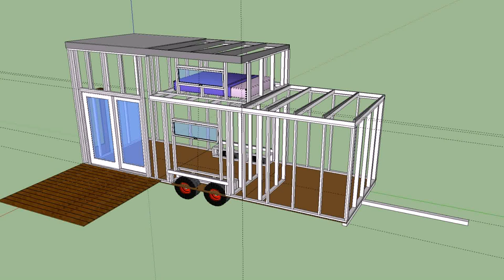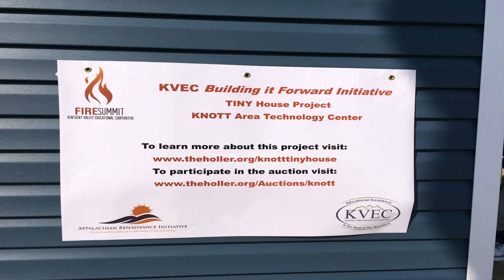Tiny House On Wheels For Sale Kentucky